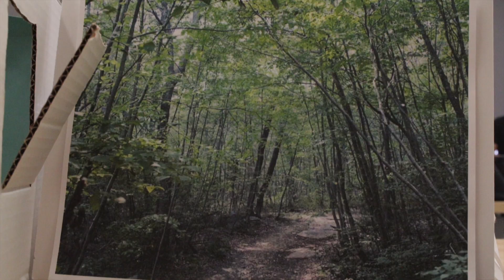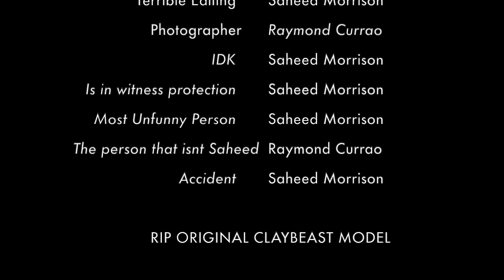Claybeast Obliteration by Raymond Currao and Saheed Morrison